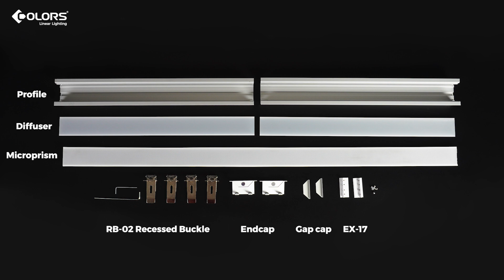COLORS installation | Recssed mounted LLS2.0 LE6935(F) led linear lighting system,how to install?